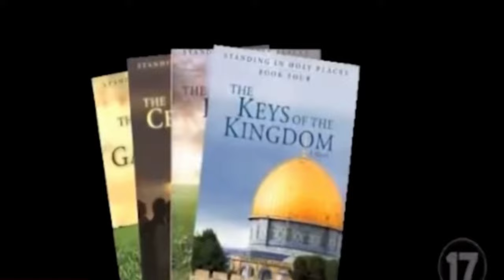Another Chad Daybell and Lori Vallow Intro